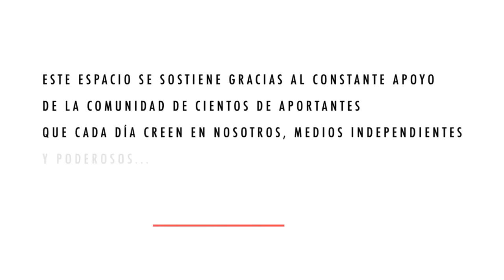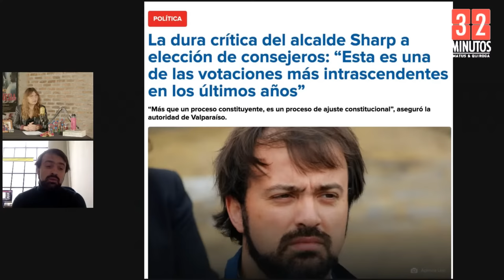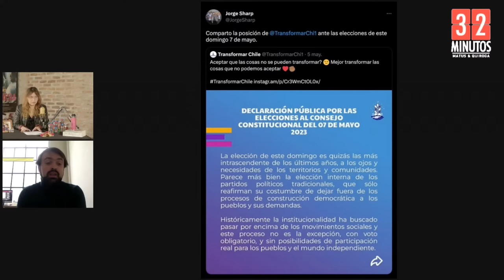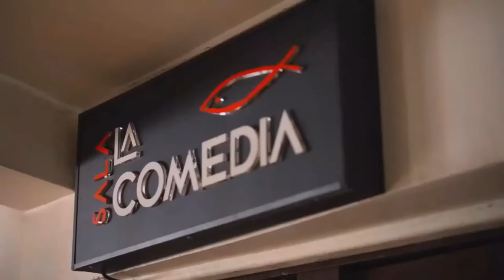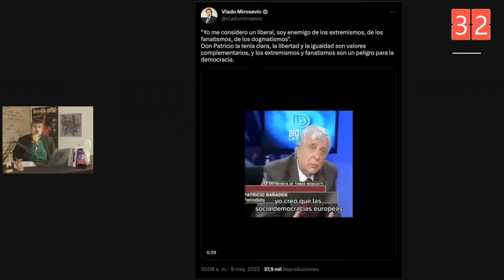32 MINUTOS / Lunes 15 de mayo 2023 / Capítulo 75.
Ale Matus & Darío Quiroga, de lunes a jueves a las 10 am, en vivo por YouTube y luego en Spotify.

Editora: Valeska Wartemberg.
Producción TV: Artemedios